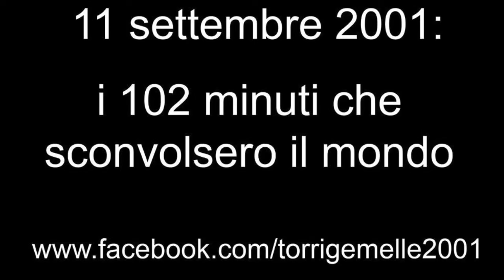Wtc jumpers photo 11 09 2001 11 settembre 2001 Torri Gemelle Twin Towers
Negli attentati al World Trade Center di New York dell'11 settembre 2001 furono oltre 200 i "jumpers", cioè coloro che cercarono di scappare saltando dalle finestre. Trovando una morte orribile. Ancora oggi quelle immagini, fanno discutere per il loro impatto sulle nostre coscienze.

Oltre duecento persone che hanno scelto il vuoto e di cui non sapremo mai i pensieri in quegli ultimi momenti, negli attimi precedenti alla decisione di saltare. Cosa hanno visto? Cosa hanno percepito di così irrimediabile da preferire quella morte orribile a un'altra ancora più orribile?